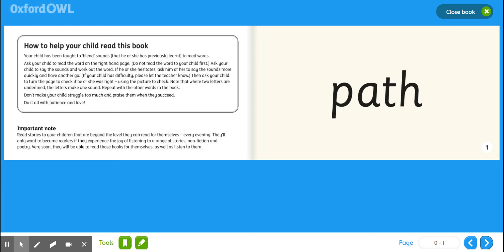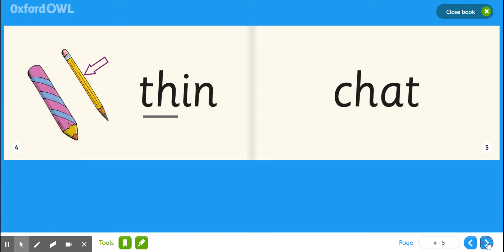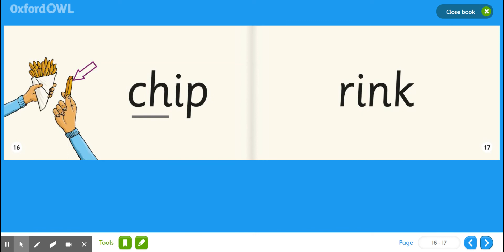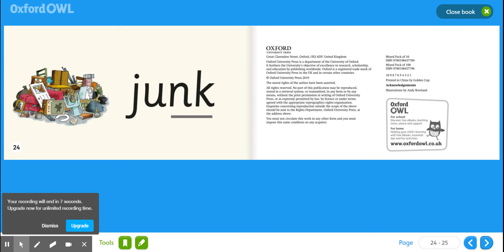Assessment: Sound Blending 7